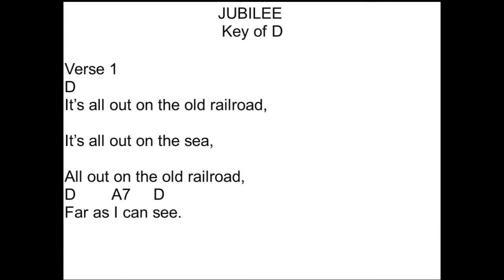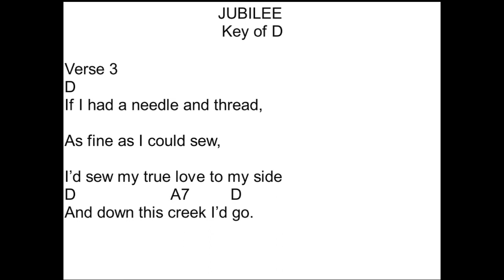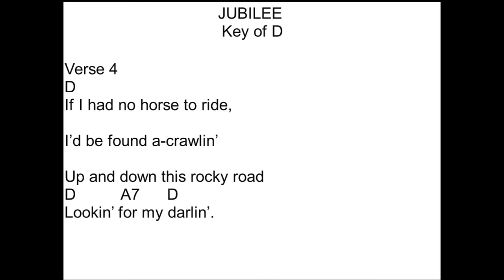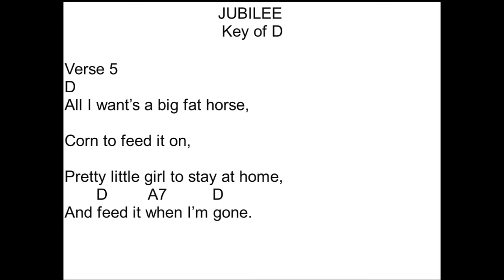CIFMMDS Jubilee D SLOW JAM wLyrics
Very slow for practice with timing for the Central Indiana Folk Music and Mountain Dulcimer Society (CIFMMDS).